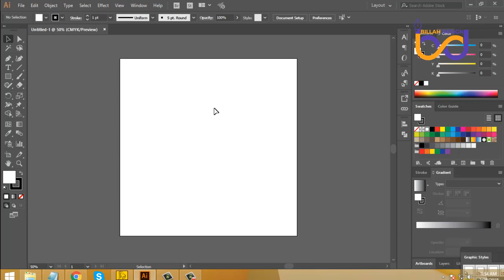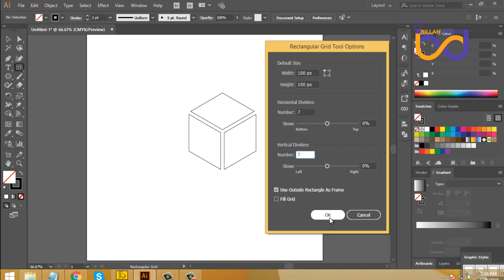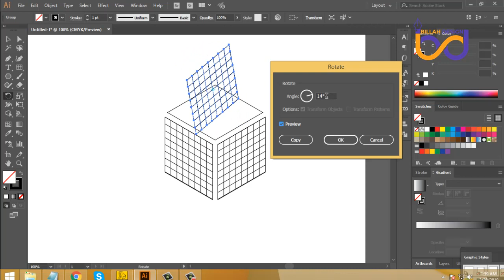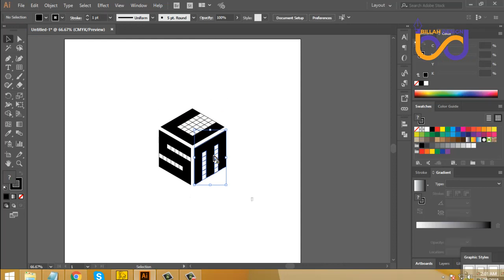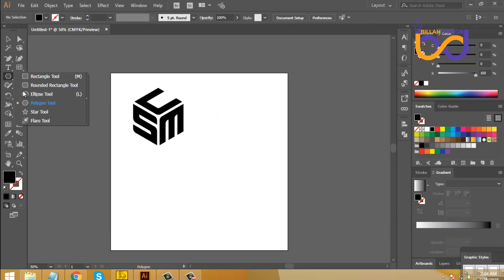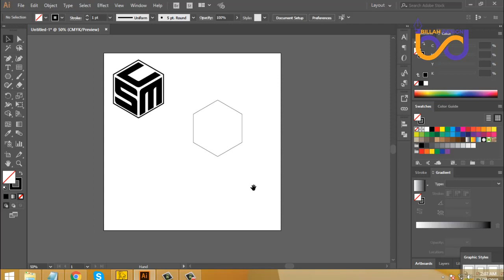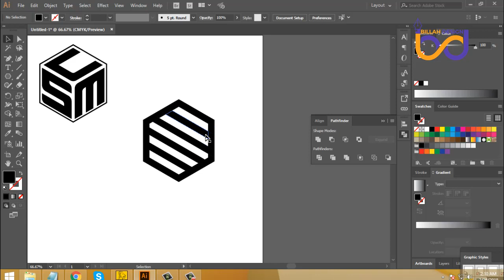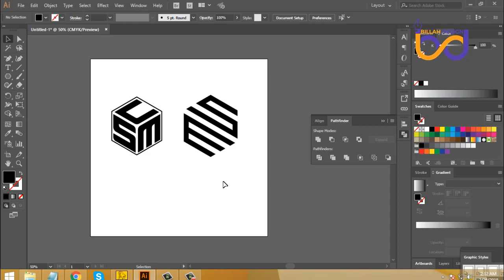How to make A Cube Logo with Custom Letters in Adobe Illustrator CC